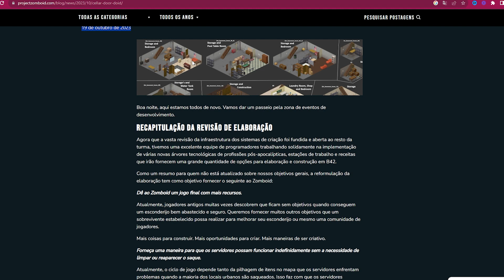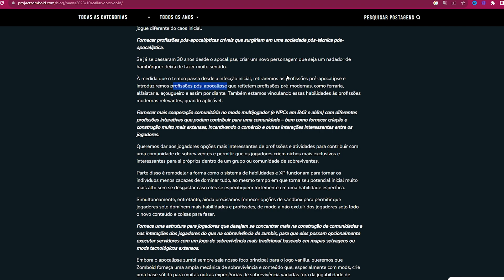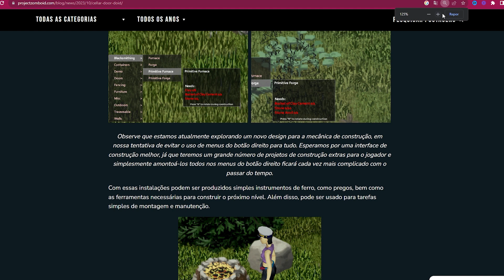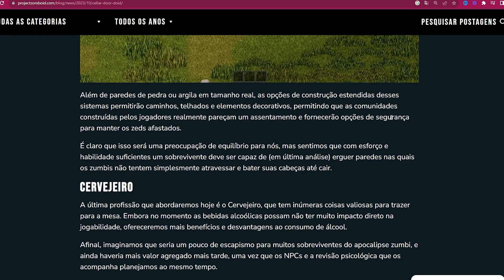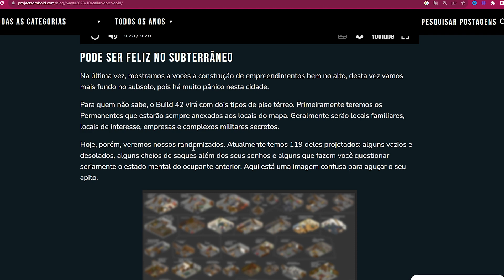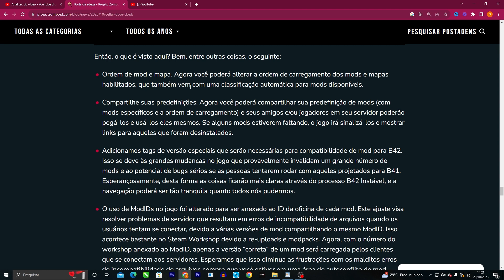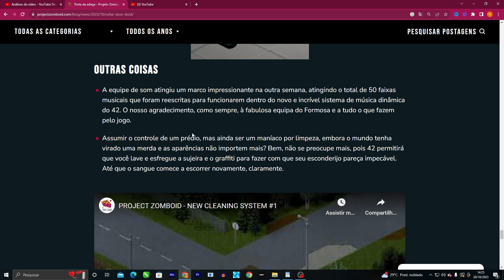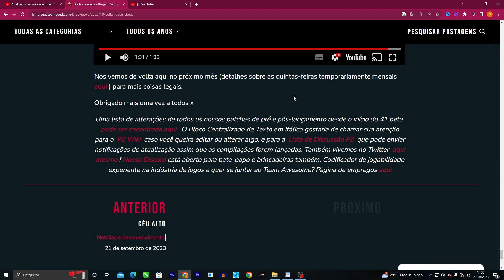O que acabou de sair sobre a atualização build 42 de project zomboid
Neste video falaremos Tudo o que você precisa saber sobre o que acabou de sair sobre a build 42 de project zomboid publicado pela indie stone

Meu instagram @guissilvaoficial
Meu tiktok: @guissilvagames